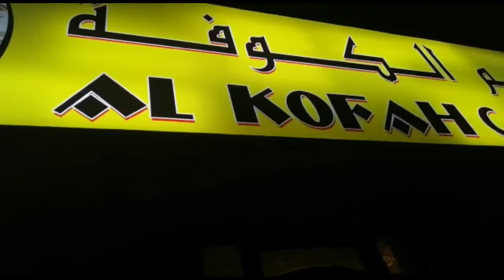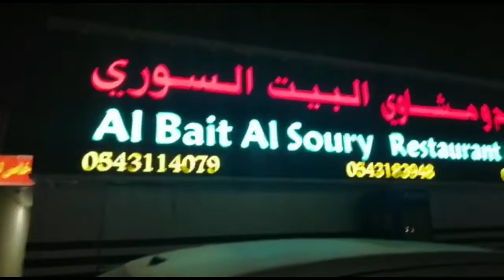RAK BLOGGER COLLAB | Brian P Trueserye | Lynpot Artworld | Mabeauty Angel Vlog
Hello guys we having  Collaboration here at Ras Al Khaimah United Arab Emirates Food Trip